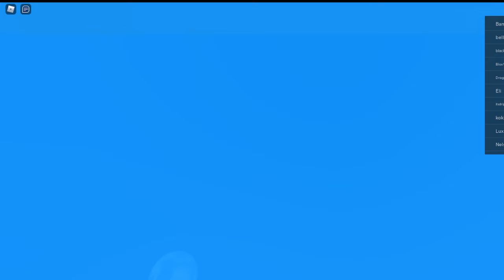I GOT LAYERERED CLOTHING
check the video out to learn how to get it